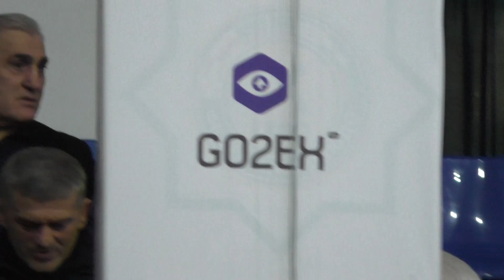Магомедов М-Гаджи (Дагестан) - Джабраилов Исмаил (Чечня)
За бронзу до 80 кг.
Первенство СКФО 2022 по вольной борьбе среди юношей до 18 лет (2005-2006 г.р.).
Грозный 2-5 марта 2022.